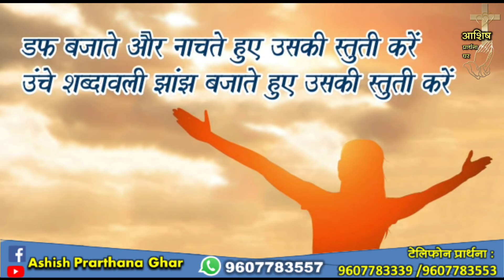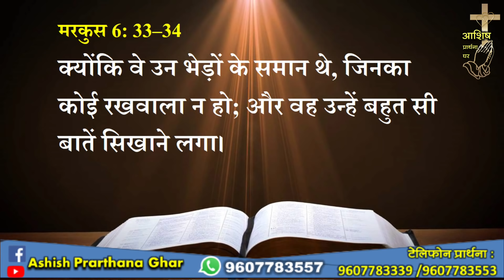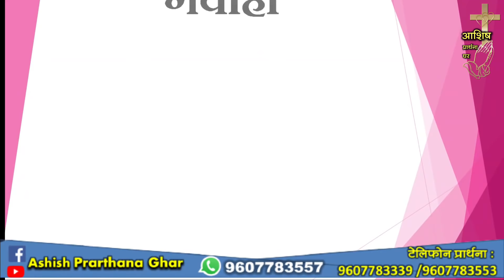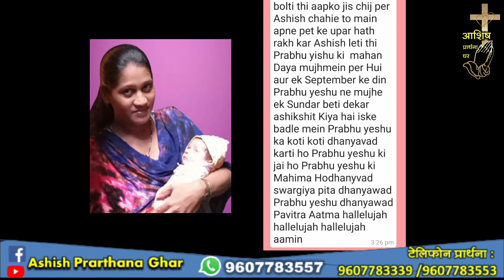आशिष प्रार्थना घर–नायगाव, प्रार्थनासभा हिंदी Ashish Prarthana Ghar-Naigaon,Live Stream 26 Sept 2021